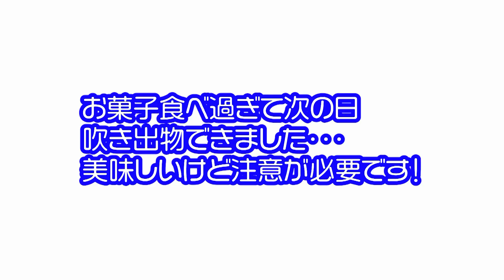大阪のお菓子紹介する動画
大阪へ行ってきました！
お菓子むしゃむしゃする動画です☆